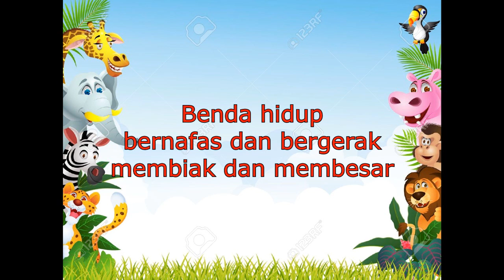Lagu Ciri-ciri Benda Hidup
DST Tahun 1